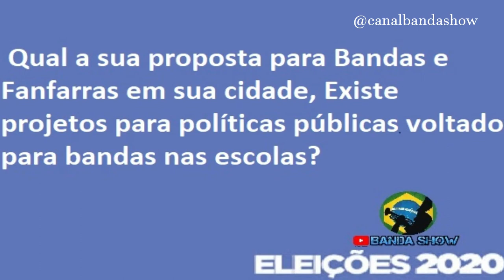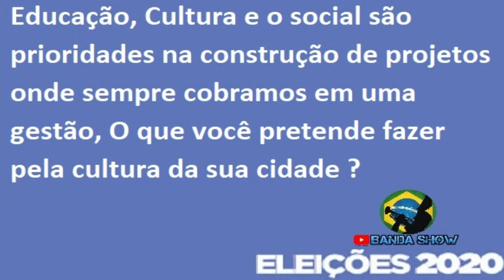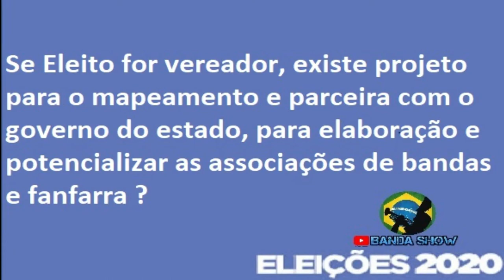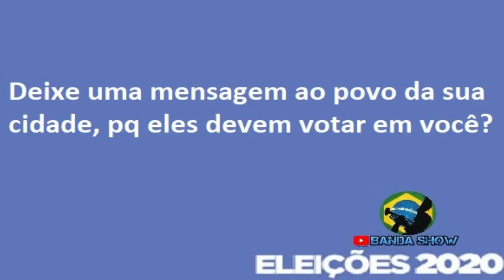ELEIÇÕES 2020 - Candidatos de Bandas e Fanfarras - Roberto Pereira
Eleições 2020 - Candidato a vereador no seguimento de Bandas e Fanfarras
Eleições 2020 no Canal Banda Show,  Eleições 2020 no Canal Banda Show Eleições 2020 no Canal Banda Show -
Eleições municipais no Brasil 2020 - Eleições 2020 - Eleições municipais no Brasil, Eleições 2020 - Roberto Pereira da Fanfarra Candidato a vereador em Cairú Distrito de Salinas - BA

1º Canal de Bandas e Fanfarras do Brasil no youtube o Canal Banda Show é um canal direcionado as Bandas e Fanfarras do Brasil onde Registramos á muitos anos Campeonatos, Festivais, Concursos, Desfiles, Apresentações, Workshop tudo que envolve Bandas e Fanfarras nos quatros cantos do Brasil.